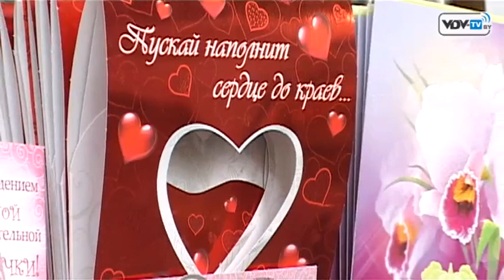ЦВЕТЫ УЛЫБКИ И ВНИМАНИЕ.mp4